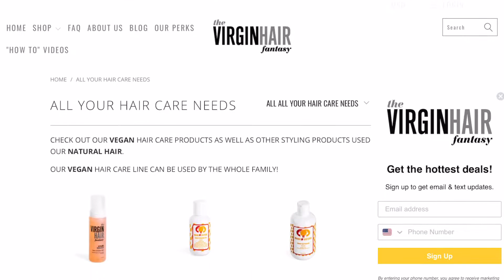Why 2 Mango Sisters. Vegan hair care for the family.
You will love this line of vegan hair products for the family.